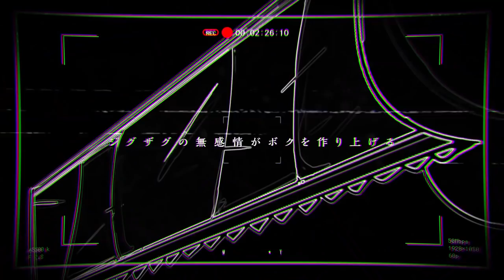🌸【KIMI】ジグソーパズル / Jigsaw puzzle【歌ってみた / COVER】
It's been a while! Thanks for your patience. :)
Mafu finally uploads a song I can sing without using my head voice ??? WHAT??? wild.
I don't have much to say!

CREDITS:

♡ Song:  Jigsaw Puzzle
♡ Lyrics/song/composition: Mafumafu
♡ Illustrations: 寺田てら　 ( @trcoot )
♡ Video: MONO-Devoid ( @DevoidFire )
♡ Vocals/Mix: Me